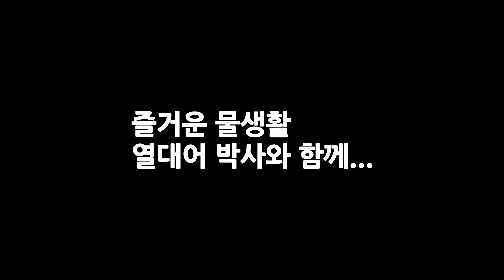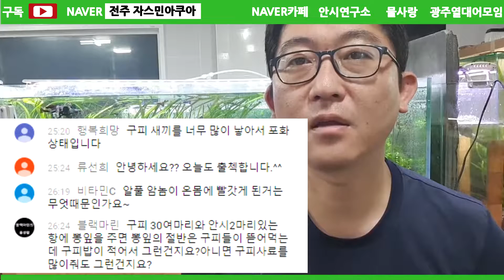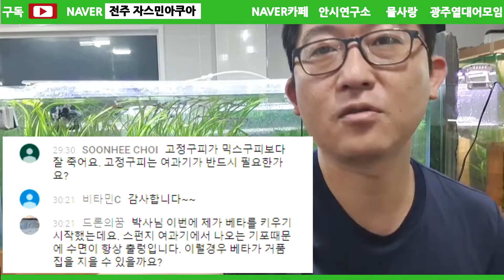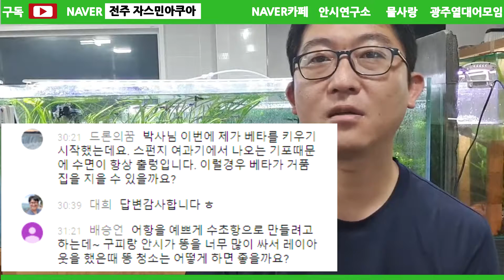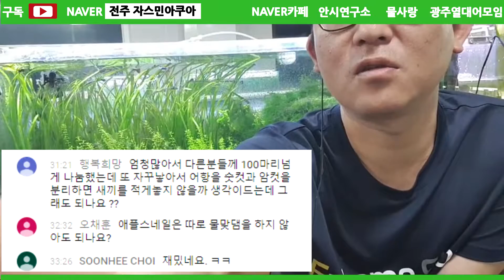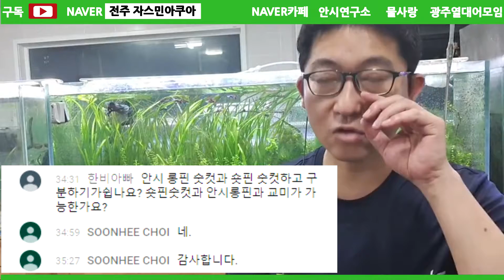고정구피가 믹스구피보다 잘죽어요 이유가뭘까요? -질문과답변 0805-2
질문내용

# 같은 뽕잎을 안시만 있는항에 넣고 구피와안시가 있는항에 넣으면 유독 안시만 있는어항의 뽕잎만 갈색으로 변하는데 이유가 있을까요?
체리새우는 무환수가 더 나은가요? 암모니아는 별로안나오나요?
# 구피새끼를 너무 많이 낳아서 포화상태입니다. 조치는?
구피30마리와 안시2마리 있는항에 뽕잎을 주면 구피가 다먹어요 구피밥이 적어서 그런가요?
고정구피가 믹스구피보다 잘죽어요 고정구피는 여과기가 반드시 필요한가요?
베타를 키우기 시작했는데요 스펀지여과기에 나오는 기포때문에 수면이 출렁입니다. 이럴경우 베타가 거품집을 지을수 있을까요?
어항을 예쁘게 수초항으로 만들려고 하는데 구피랑 안시가 똥을 너무 많이 싸서 레이아웃 했을때 똥청소는 어떻게 하는것이 좋을까요?
구피가 너무번식해서 어항을 숫컷과 암컷으로 분리하면 새끼를 적게 놓지 않을까 생각이 드는데 그래도 되나요?